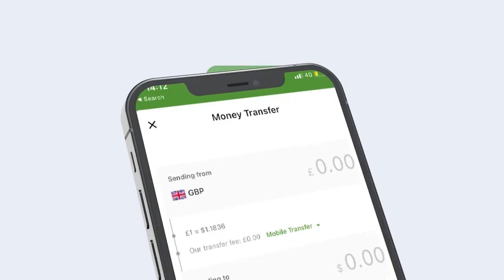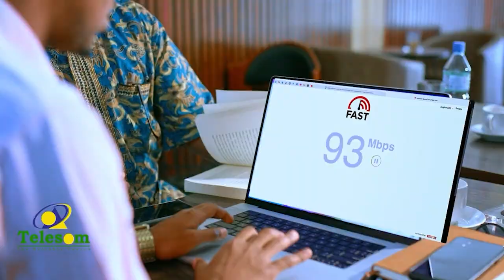Maxkamadda ciidamada oo dil toogasho ah ku fulisay laba askari